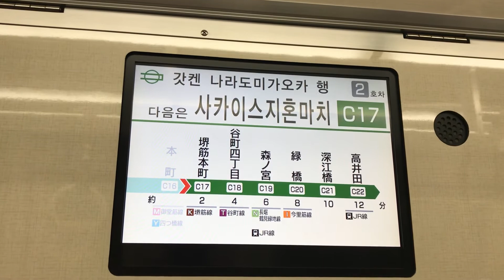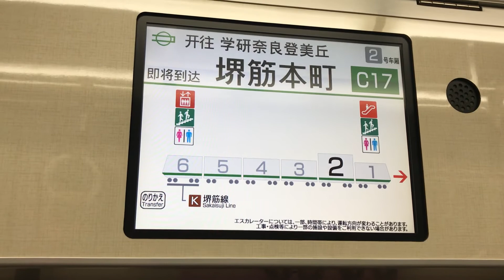大阪市営地下鉄 中央線 本町 → 堺筋本町 LCD